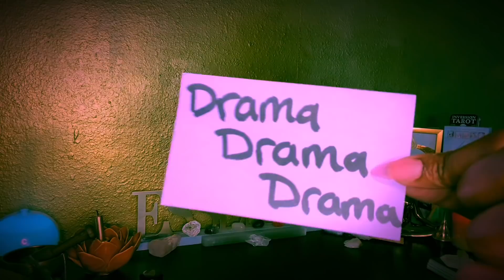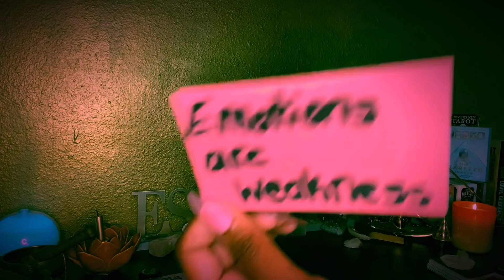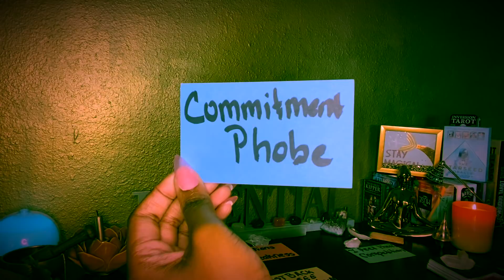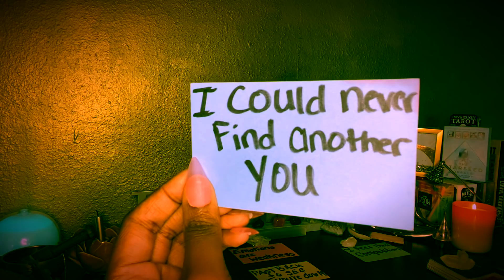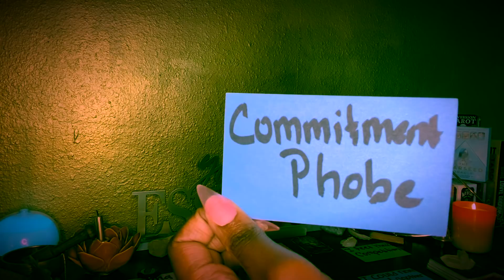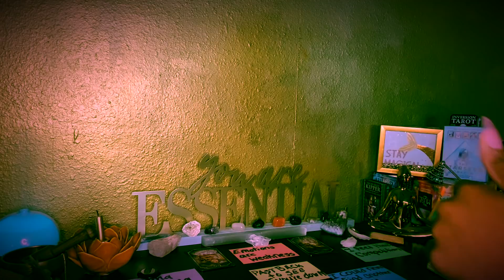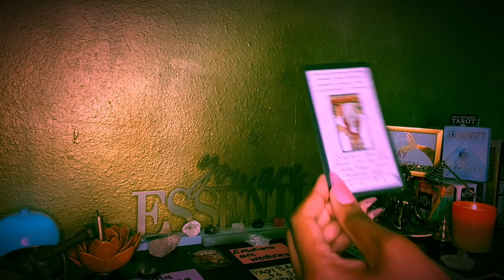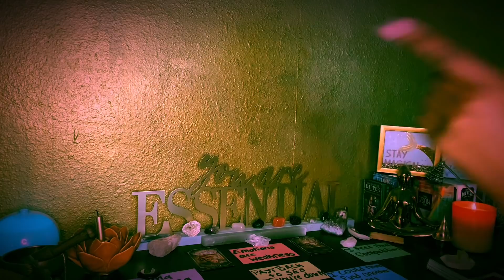AQUARIUS ♒️❤️ 😧TERRIFIED it's DONE! 🙄🙄 They STILL the same though!🤦🏽‍♀️✌🏽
AQUARIUS ALMOST DAILY LOVE READING APRIL 2021

**PERSONAL READINGS**
1 QUESTION $35
2 QUESTIONS $45
3 QUESTIONS $60
4 QUESTIONS $75

To schedule:
-Specify which reading you are interested in
-You will receive an email response with further instructions